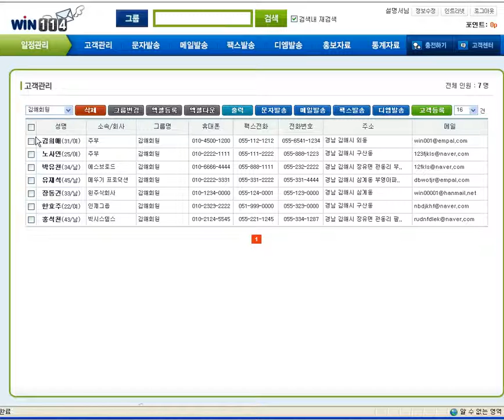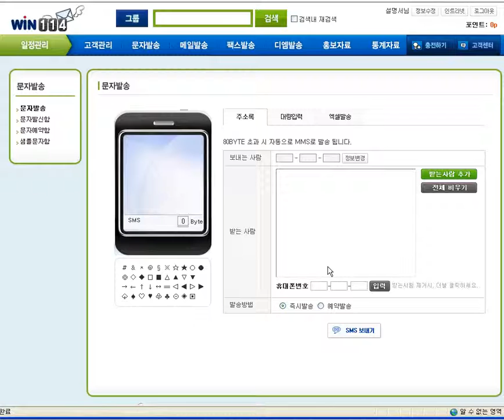11 문자발송